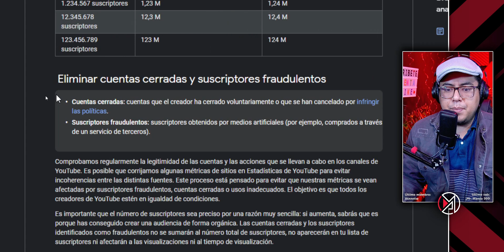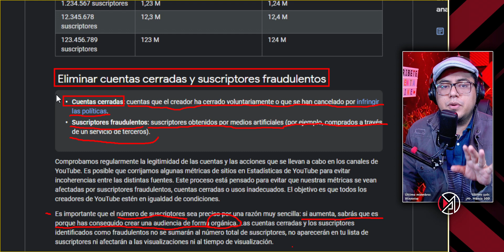YouTube quitará SUSCRIPTORES en los PROXIMOS DÍAS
96% . 96.2K/100K